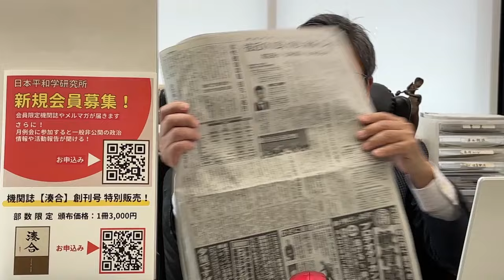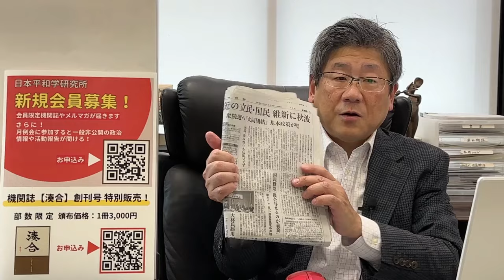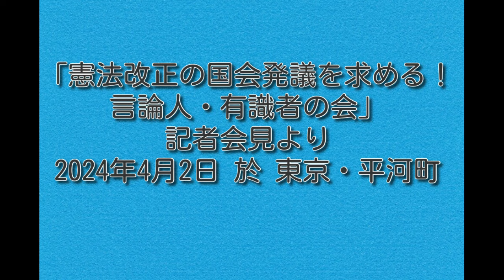「憲法改正の国会発議を求める！言論人・有識者の会」記者会見より 小川榮太郎発言（2024.4.2）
2024年4月2日に都内で開かれた「憲法改正の国会発議を求める！言論人・有識者の会」記者会見より、小川榮太郎の発言部分を公開しました。
☆日本平和学研究所の機関誌「湊合」の一般向け特別販売は、以下のリンクからお申し込みになれます（部数限定ですので売り切れ次第頒布終了となります）。
頒布価格：1冊3,000円
日本平和学研究所講座【国柄を学ぶ月例講座】第7回を下記の通り開催します。
参加ご希望の方は以下のリンクからお申込みください。
■講座
日 時　 令和6年4月20日（土）
開 会 　14：00～17：00（予定）
会 場 　渋谷駅近く貸会議室（お申込み後自動返信メールにてお知らせいたします）
参加費
1部・2部参加：非会員 10,000円（初参加5,000円）、誌友会員 7,000円、特別賛助会員・賛助会員・正会員は特典に準ずる
2部のみ参加：非会員 5,000円（初参加3,000円）、誌友会員 3,000円、特別賛助会員・賛助会員・正会員は特典に準ずる
■懇親会
参加費　2,500円（講座とは別料金になります。）
政治や社会問題、さらには日本の伝統や国柄・文化に至るまで様々なテーマを取り上げ、「この国を立て直す」ための小川榮太郎の考えを発信して参ります。
愛国保守の志を同じくする皆様に、引き続きご視聴いただければ幸いです。

小川榮太郎 岸田政権 衆院補選☆日本平和学研究所の機関誌「湊合」の一般向け特別販売は、以下のリンクからお申し込みになれます（部数限定ですので売り切れ次第頒布終了となります）。
■講座
開 会 　14：00～17：00（予定）
参加費
1部・2部参加：非会員 10,000円（初参加5,000円）、誌友会員 7,000円、特別賛助会員・賛助会員・正会員は特典に準ずる
2部のみ参加：非会員 5,000円（初参加3,000円）、誌友会員 3,000円、特別賛助会員・賛助会員・正会員は特典に準ずる
■懇親会